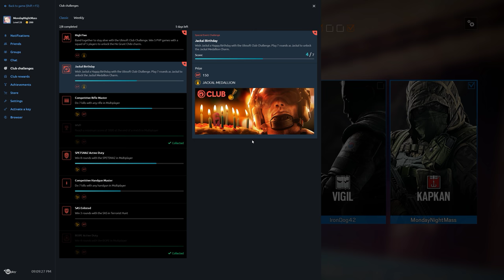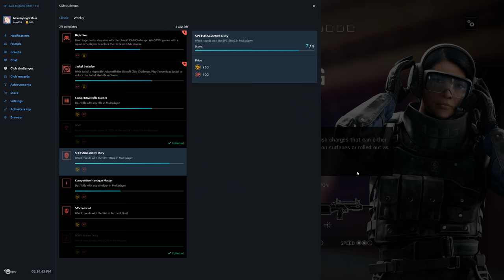Rainbow Six Siege + Part 1602 + Bank TDM Secure Area + White Noise pcgaming crew